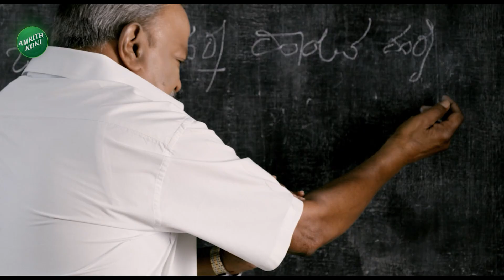Darshan Arrested | Ravi Chethan About Darshan Incident | ದರ್ಶನ್ ಕೇಸ್ ಬಗ್ಗೆ ರವಿ ಚೇತನ್ ರಿಯಾಕ್ಷನ್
Darshan Arrested | Ravi Chethan About Darshan Incident | ದರ್ಶನ್ ಕೇಸ್ ಬಗ್ಗೆ ರವಿ ಚೇತನ್  ರಿಯಾಕ್ಷನ್ | Vistara News